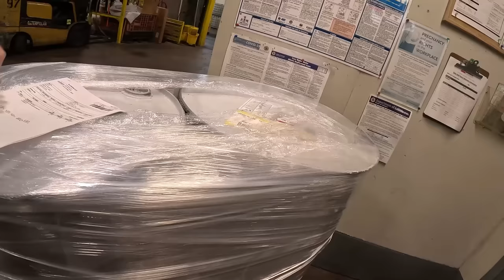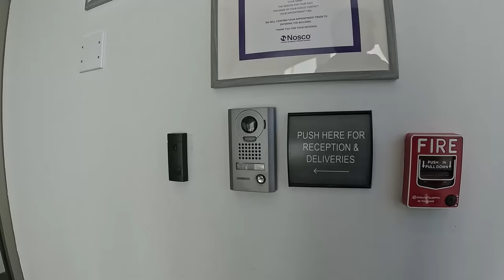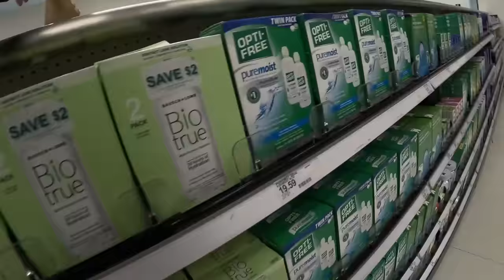Another TERRIBLE Day! The Gig Economy is Like a Rollercoaster!